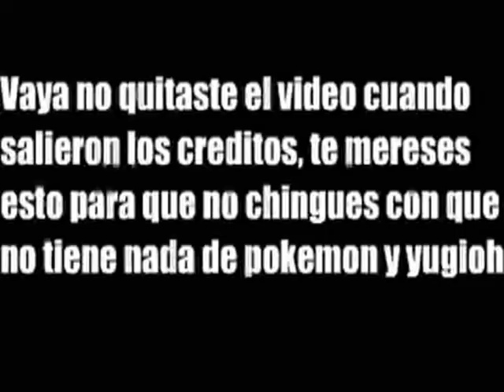Youtube poop hispano Pogonyuto mega aventura LOL 2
ahora si es el poop hispano mas largo de todo!